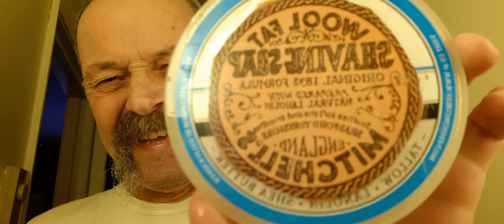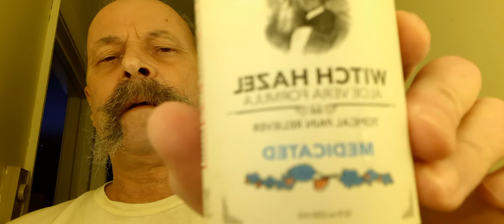boker elite and savile row 3324 brush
shaving